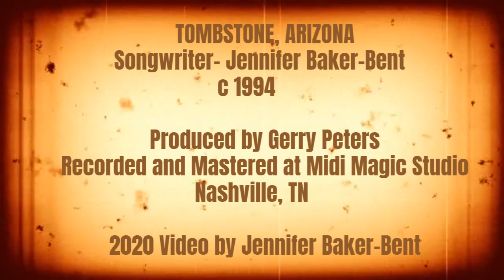TOMBSTONE, ARIZONA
c1994
Songwriter Jennifer Baker-Bent
Vocals- Lisa Gregg
Produced by Gerry Peters
Recorded and Mastered at Midi Magic Studio
Nashville, TN
Video created by Jennifer Baker-Bent
Lyrics
Momma cried that morning I told her I was marrying a man
That was born with a star upon his chest and a pistol in his hand
 I knew the storm was coming across that desert sky
And I knew that it was judgement day and my man might have to die
But it didn't matter, it didn't matter, it didn't matter you see...
The devil was coming to Tombstone, Arizona
But he'd have to get through me, he'd have to get through me

His two brothers and a friend came knocking on our bedroom door
We've without trouble down at the O.K. Corral
And this town can't take no more
He said, "Woman you've got to take care of yourself if I don't get back
Cause they've got us outnumbered by six or seven
And the sky is turning black"
Cause it would be over my dead body
That they'd take my man from me, they won't take my man from me

Shots rang out loud broke the silence in that quiet desert town
Ike Clanton yelled at across the corral,
"I'm going to bring the Marshal down!"
 But someone fired from a storefront window a hundred feet away
Then the Marshal stood tall in the middle of the killin'
He would not die today

I was home before the smoke cleared on that cold bloody street
Back in the parlor, the other women and me
And no one asked where I went that day when he walked out the door
And no one knew it was my straight shootin' that evened up the score
While the Marshal was saving Tombstone, Arizona
I was saving my man for me